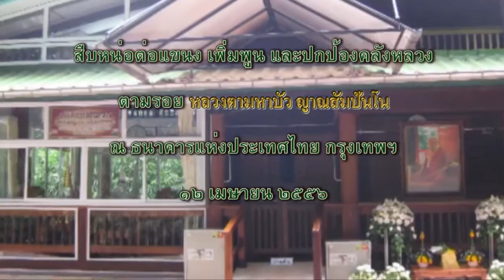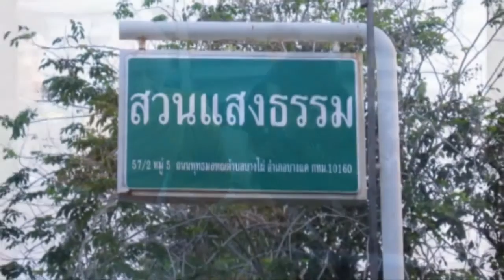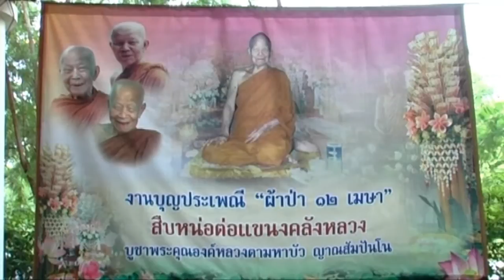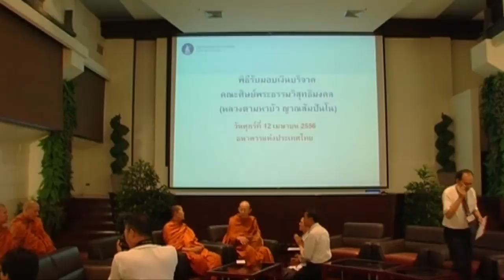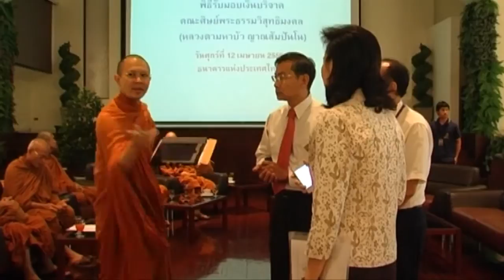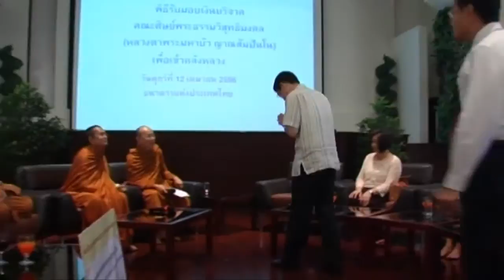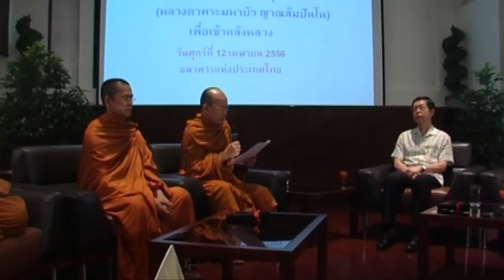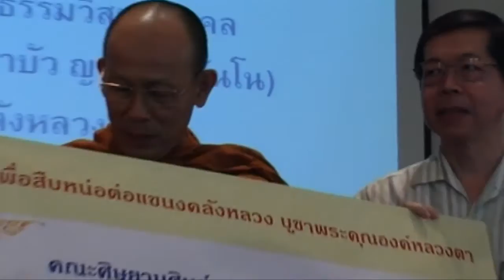พิธีมอบทองคำเข้าคลังหลวง สืบหน่อต่อแขนงคลังหลวง ตามรอยหลวงตา 12-04-2556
ณ ธนาคารแห่งประเทศไทย (ธปท.) กรุงเทพมหานคร